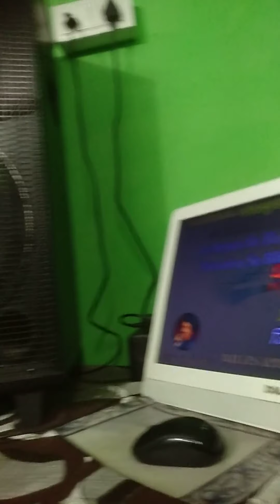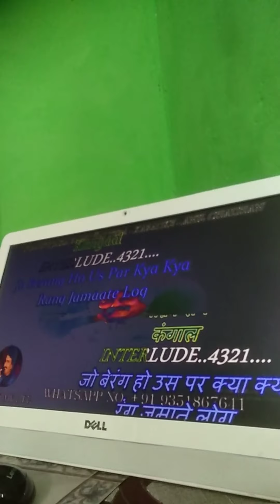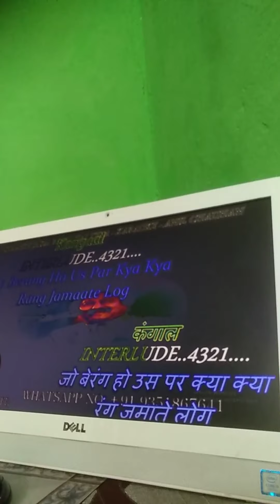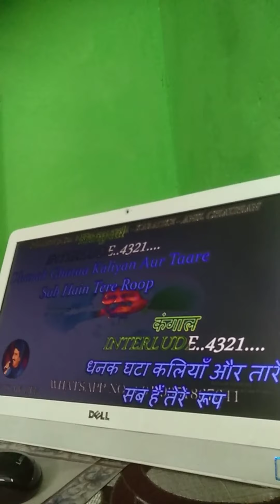🌍 चांदी जैसा रंग है तेरा 🌍